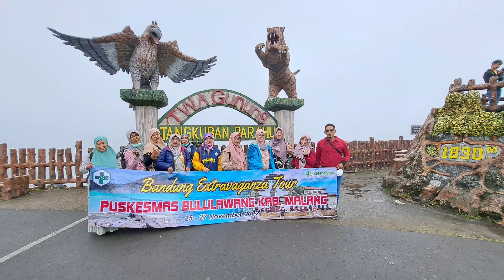Bandung Tour Puskesmas Bululawang 2022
Wisata ke Bandung Puskesmas Bululawang 2022. semoga sukses dan berjaya selalu. amin

provided by Kresna Bayu Tour